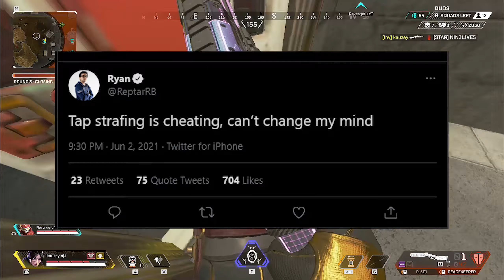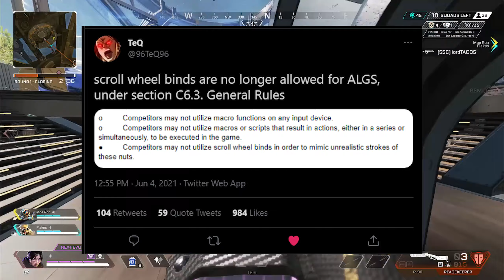This Movement Tech is So INSANE, Pros Want it Banned